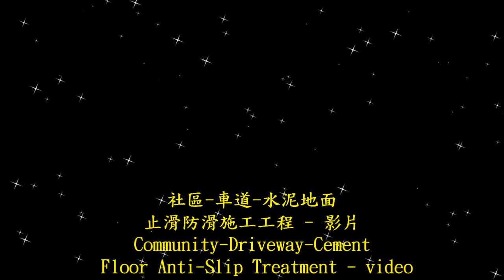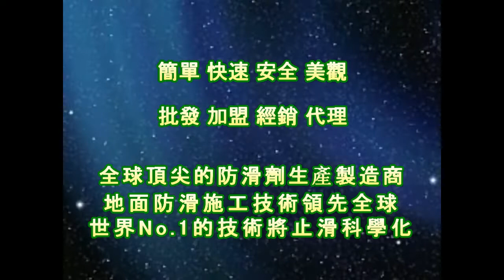P.A.S.T 1537 Community Driveway Cement Floor Anti Slip Construction